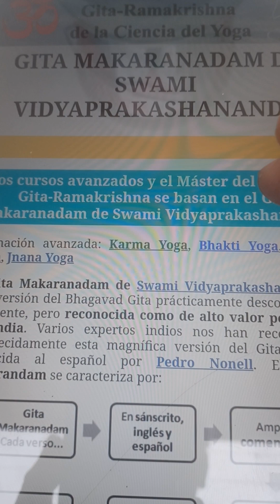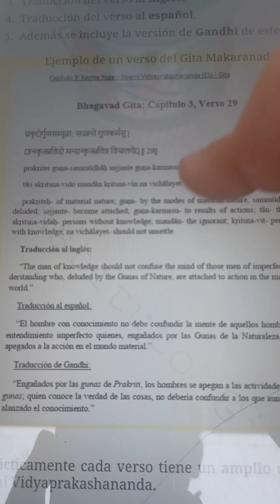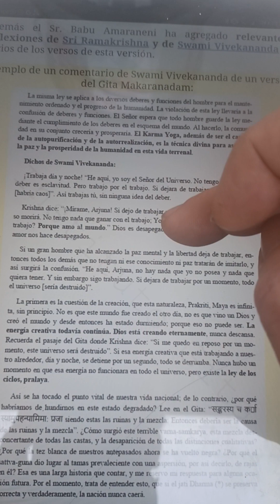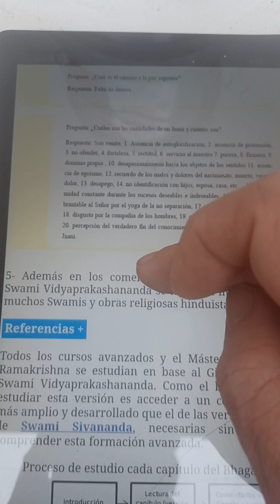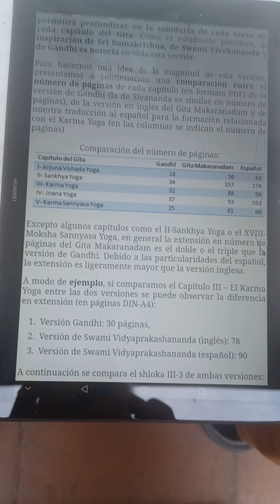Gita Makaranadam de Swami Vidya Prakashananda traducido al español por Pedro Nonell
El Gita Makaranadam (comentario del Bhagavad Gita) escrito por Swami Vidya Prakashananda contiene cada verso en hindi, inglés y español además de amplios comentarios de cada verso.
Los cursos avanzados y el Máster del Instituto Gita se basan en el Gita Makaranadam de Vidya Prakashananda
El Gita Makaranadam de Swami Vidya Prakashananda es una versión del Bhagavad Gita  prácticamente desconocida en Occidente, pero reconocida como de alto valor pedagógico en India. Varios expertos indios nos han recomendado encarecidamente esta magnífica versión del Gita. Ha sido traducida al español por Pedro Nonell.

Namaste 🙏🙏 Pedro Nonell & Instituto Gita
👇🏼 Formación Bhagavad Gita: Autoconocimiento y liberación. Espiritualidad

Características:
1- Cada uno de los shlokas está disponible en sánscrito, inglés y español. Todos los capítulos están disponibles en inglés o español.
2- Prácticamente cada verso tiene un amplio comentario de Vidya Prakashananda.
3- Incluye Comentarios de Swami Vivekananda y Sri Ramakrishna
4- Cada verso tiene una serie de FAQs (Preguntas y respuestas)
5- Además en los comentarios del Gita Makaranadam de Vidya Prakashananda se incluyen importantes citas de muchos Swamis y obras religiosas hinduistas.

Como el buscador descubrirá, las versiones de Gandhi o Swami Sivananda son excelentes para tener una visión global de cada capítulo del Gita.

La versión de Swami Vidya Prakashananda nos permitirá profundizar en la sabiduría de cada verso de cada capítulo del Gita. Como el estudiante percibirá, la inspiración de Sri Ramakrishna, de Swami Vivekananda y de Gandhi es notoria en toda esta versión.